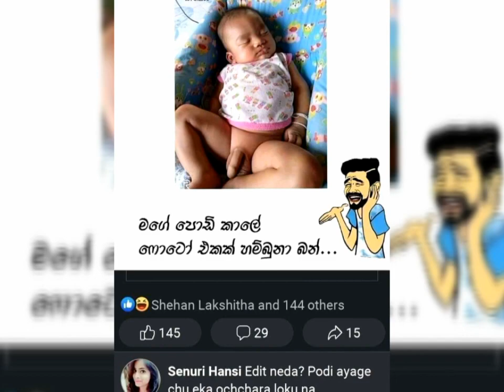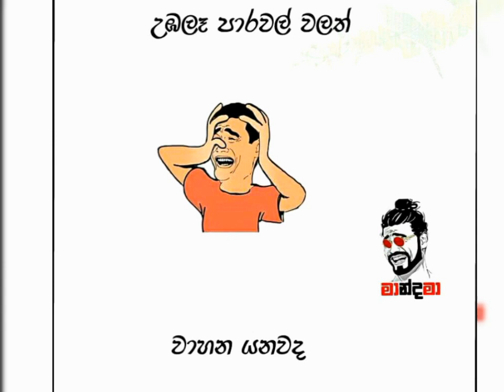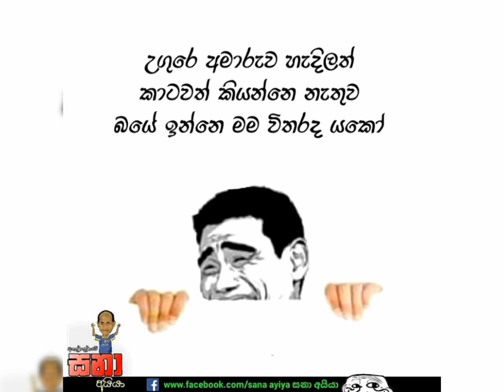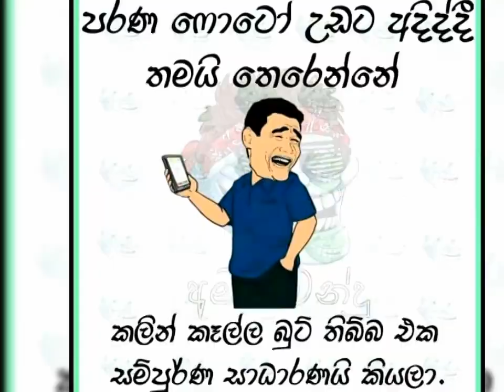Bukiye Rasa Katha Today | 104 | 2020-03-21